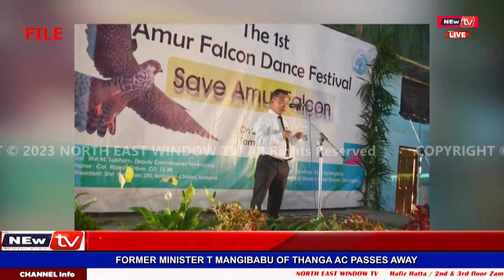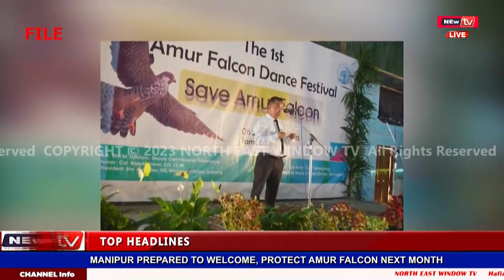📺𝐌𝐀𝐍𝐈𝐏𝐔𝐑 𝐏𝐑𝐄𝐏𝐀𝐑𝐄𝐃 𝐓𝐎 𝐖𝐄𝐋𝐂𝐎𝐌𝐄, 𝐏𝐑𝐎𝐓𝐄𝐂𝐓 𝐀𝐌𝐔𝐑 𝐅𝐀𝐋𝐂𝐎𝐍 𝐍𝐄𝐗𝐓 𝐌𝐎𝐍𝐓𝐇📺